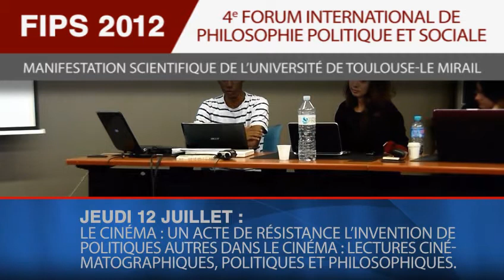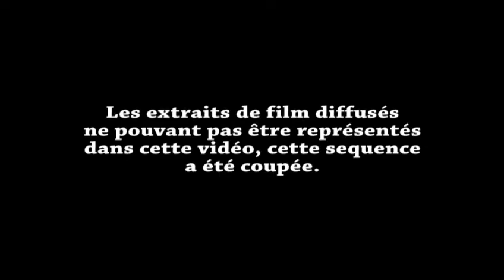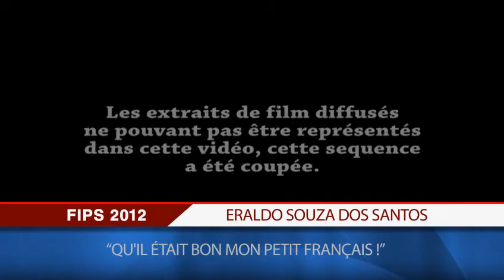FIPS 2012 ~ 12/07 ~ Eraldo SOUZA DOS SANTOS "Qu'il était bon mon petit Français !"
Jeudi 12 JUILLET : Le cinéma : un acte de résistance L'invention de politiques autres dans le cinéma : lectures cinématographiques, politiques et philosophiques
- Lieu : Maison de la Recherche / Salle D 29.
- Atelier de l'Amicale Europhilosophie/ Erraphis / Org. Blérina Hankollari et Charlotte Loris-Rodionoff

Eraldo SOUZA DOS SANTOS : "Qu'il était bon mon petit Français !"

4e Forum International de Philosophie Politique et Sociale
Toulouse 6-15 juillet 2012

"PRATIQUES ET POLITIQUES DE TRANSVERSALITE DANS LES SAVOIRS ET DANS LES INSTITUTIONS"

Manifestation scientifique de l'Université de Toulouse-Le Mirail